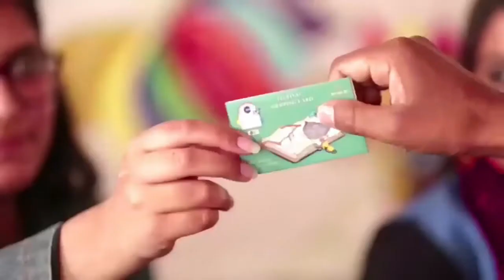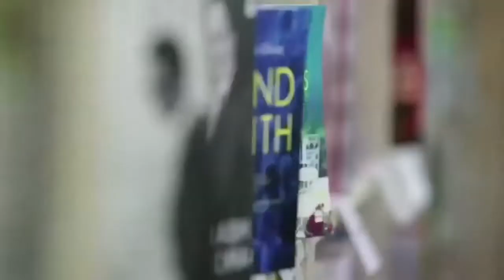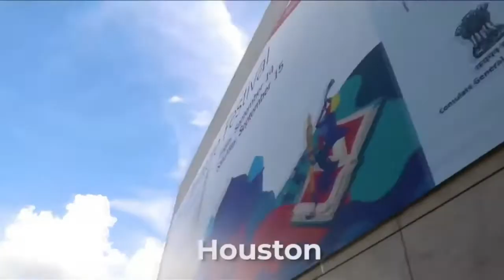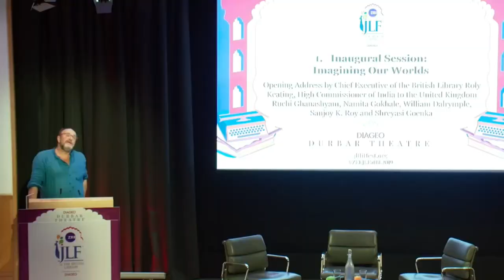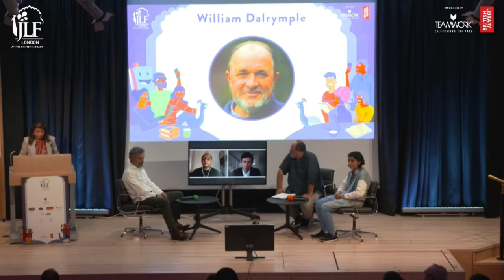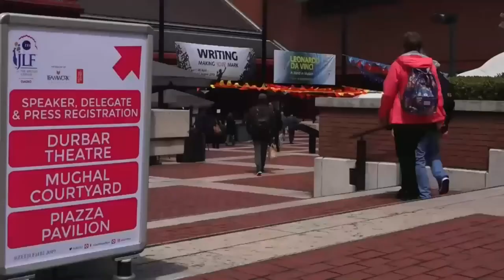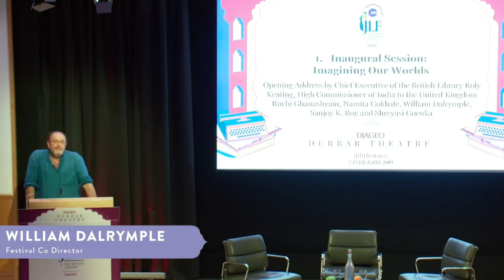Afghanistan. The Unravelling | JLF London 2021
Rory Stewart, Saad Mohseni, Shazia Haya Ahmadzai and Gautam Mukhopadhaya in conversation with William Dalrymple

As the international community copes with startling new realities following the stunning collapse of Kabul, a panel explores different aspects of the unravelling. They search for signals as they examine fault lines, socio-political and historical context, and the way forward to provide relief to the ordinary men and women stuck in the crossfire.